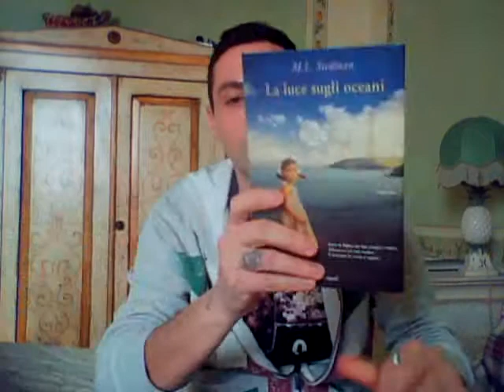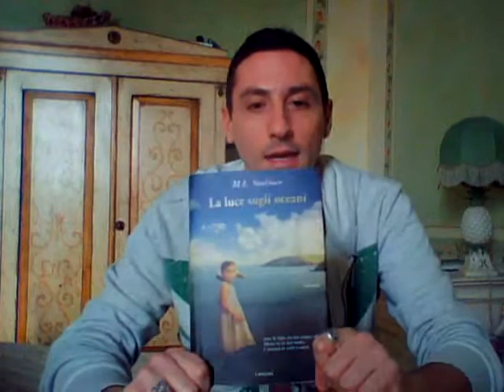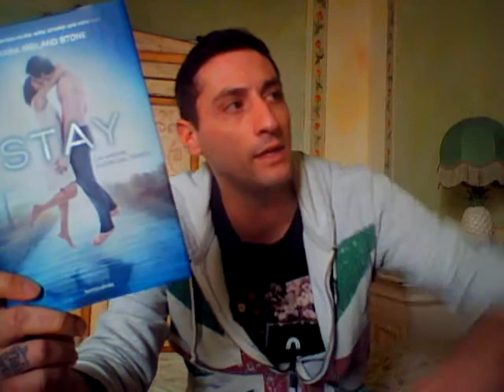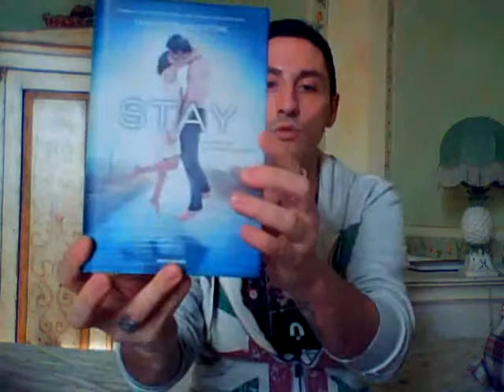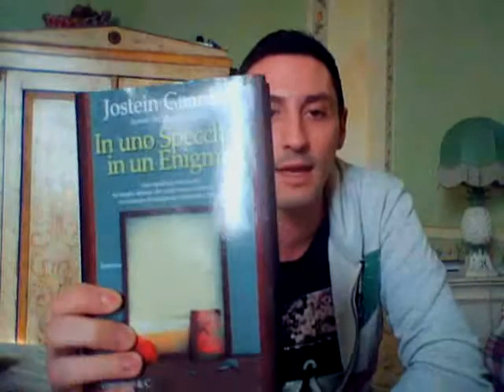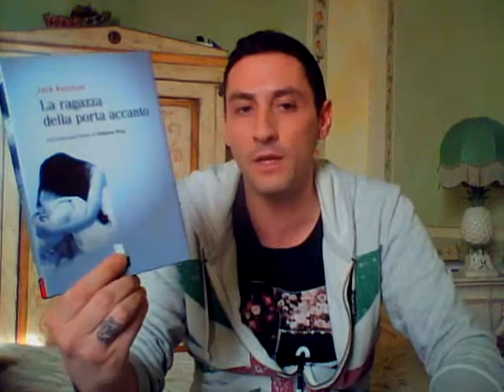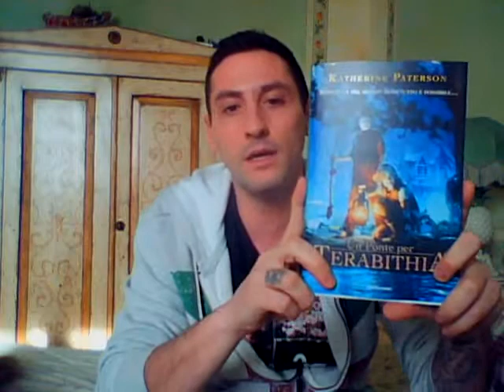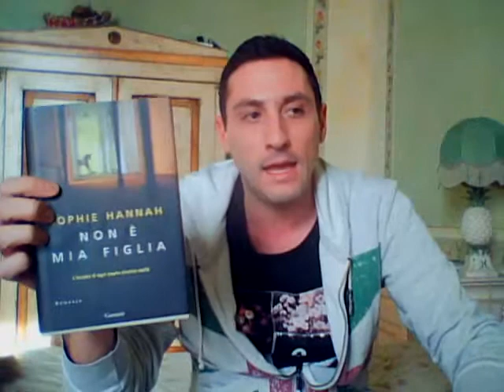tag letture bestiali collaborazione con sabry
le nostre domande:

gatto, un libro da divano
pipistrello, un libro oscuro
libellula, un libro leggero
canguro, un libro grezzo
airone, un libro elegante
cane, un libro che ti ha ispirato fiducia
cavallo, un libro che ti fa sentire libero
cervo, un libro da favola
giraffa, un libro che ti ha fatto ridere
bradipo, un libro che si legge lentamente.

state bene!!!